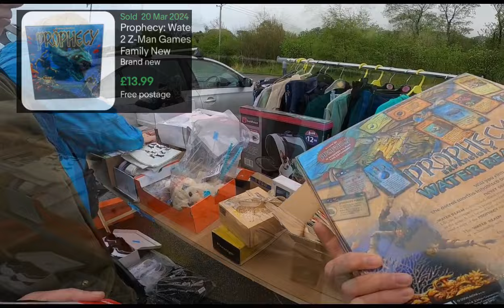Airedale Hospital - possibly the WORST carboot sale EVER?!?!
Quite possibly the worst carboot sale I've ever visited!!